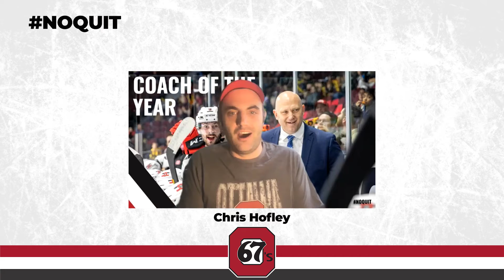67's Barber Shop Talks: Coach of the Year - André Tourigny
We sit down to speak with Andre Tourigny, who was named OHL coach of the year for the second season in a row!  Andre speaks to the entire team and coaching staff's contributions to such a strong season, and gets a special message from REDBLACK's coach Paul LaPolice!